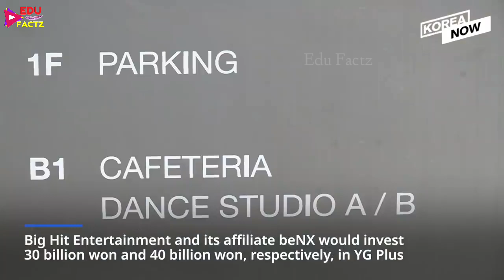Jennie Confirm Joining BTS Hybe 💜 Jennie Leaving Blackpink and Join BigHit 😍